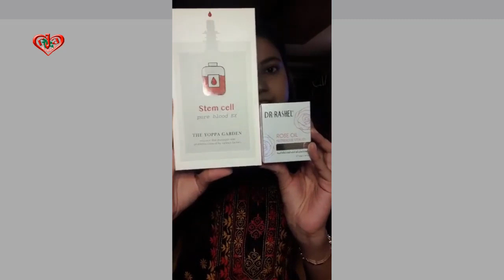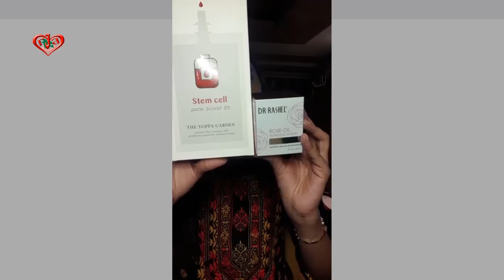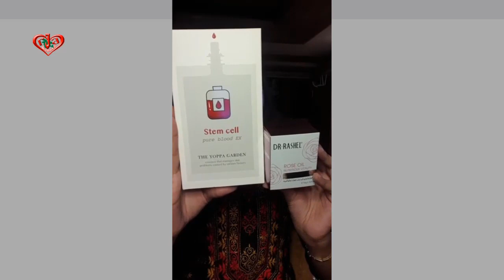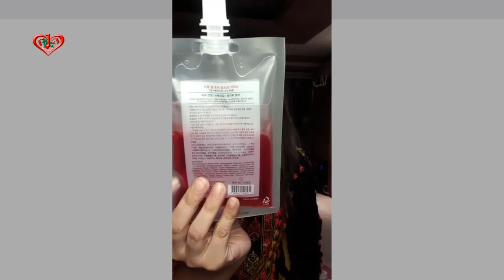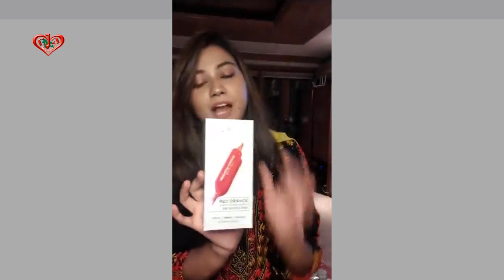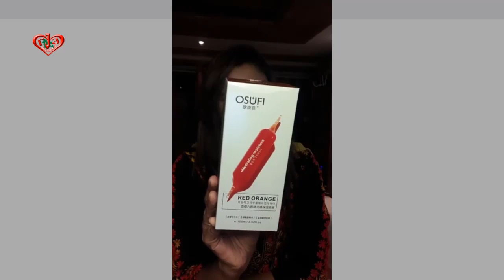5in1 Super Whitening Combo (P-5) আয়ুর্বেদা পিঙ্ক লেডি জুস | JOMTUM SLEEPING MASK ফ্রি